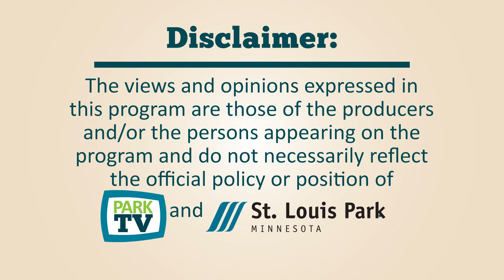St. Louis Park Senior High School Jazz Ensemble March 3, 2022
POPS on the Small Screen
Presented by the St. Louis Park Senior High School Band Department
Directed by Mr. Steve Schmitz
Jazz Ensemble
Orange Sherbert  by Sammy Nestico
Soloists: Isaac Israel (trumpet)
Ale Coronado (piano)
Katy-Do   by Benny Carter*
Noah Tomback (tenor saxophone)
Do Whacha Wanna by Rebirth Brass Band*
Soloists:
Daniel Chambers-Shaw (alto saxophone),
Isaiah Klepfer (tenor saxophone).
Sebastian Tangelson (baritone saxophone)
There’s the Rub by Gordon Goodwin/arr. Peter Blair
Soloist:

One Mint Julep   by Randolph Toombs/arr. Mike Kamuf
Soloists:
Isaac Israel (trumpet)

Miserlou by Traditional Greek/arr. Michaelis Patrinos
Soloists:
Jack Westrup (alto saxophone)
You Make Me Feel So Young
Lyrics: Mack Gordon/Music: Josef Myrow/arr. Dave Wolpe
Featuring vocalist Dayanara Mora Zengel
Groove Merchant
Jerome Richardson/arr. Rich Sigler
Soloists:
Jonah Schultz (trombone)
Gretchen Huebsch (trumpet)